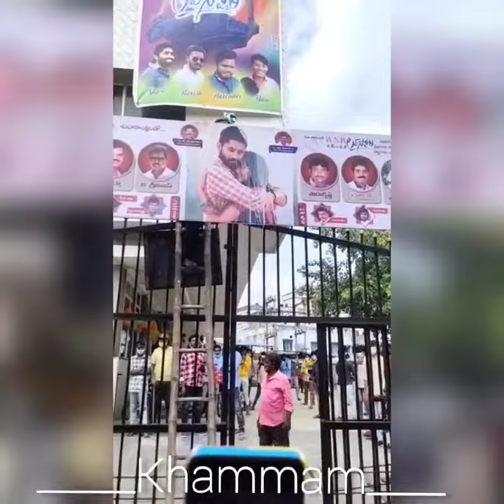nagachaitanya lovestory movie hungama